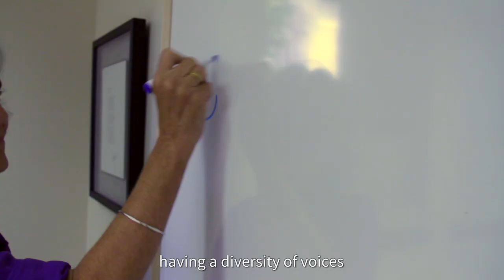People: Persis Drell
Stanford Provost Persis Drell shares her insights on diversity and inclusion on campus as part of the first installment for the PEOPLE channel.

Equipment courtesy Carlos Seligo - VPTL